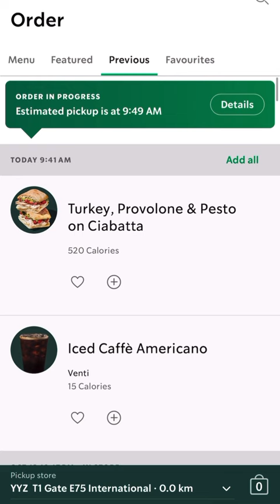Going back to Korea yay